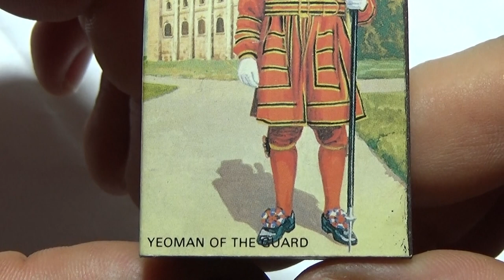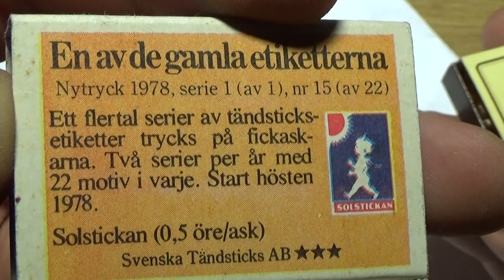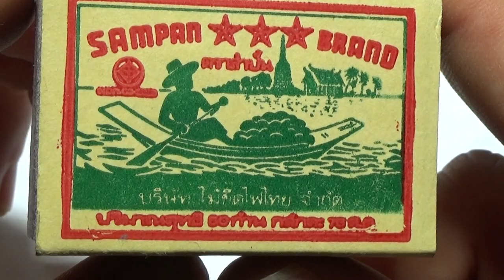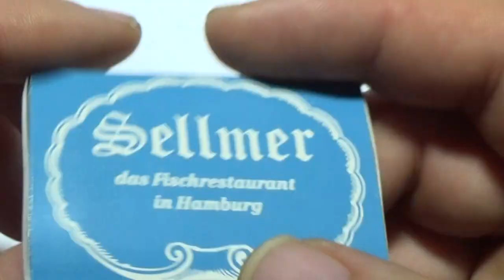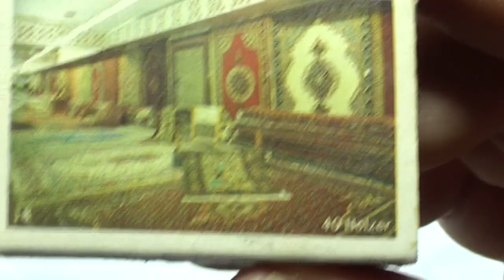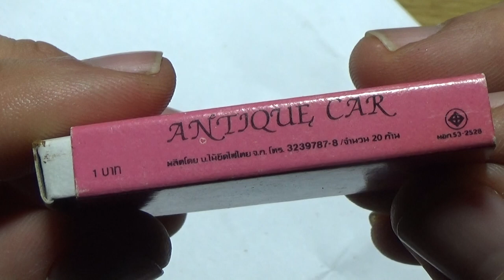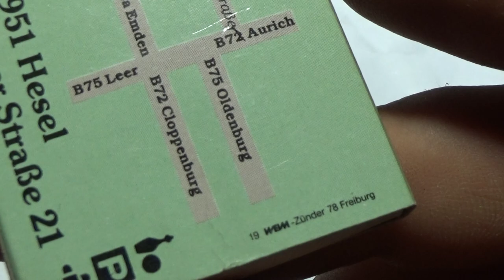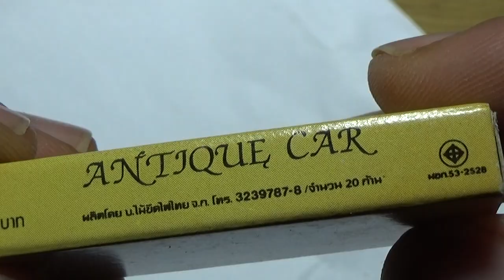MATCHES COLLECTION 2 of 4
Lot of vintage small size matchbooks and match boxes. The little matchbooks are the size with 10 matches. The boxes have wooden matches. Most of the matchbooks and boxes have matches.